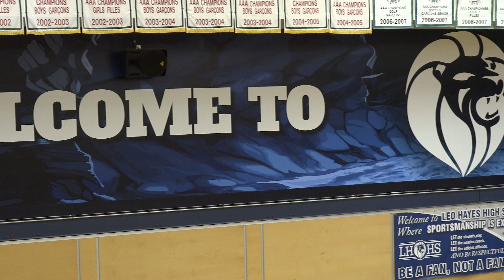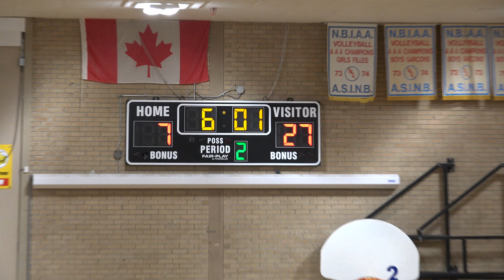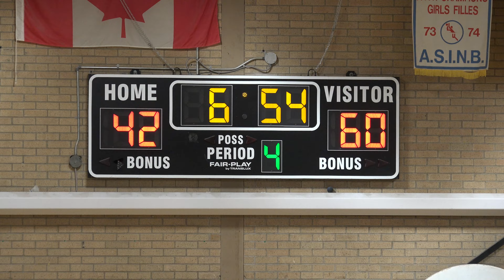2024 02 09 Final 4 FHS vs CDJ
NBIAA High School Basketball
FINAL FOUR Tournament 2024 -
Game # 2 - February 9th, 2024
Fredericton High School Black Kats
VS
Cité des Jeunes (Edmundston) Républicains